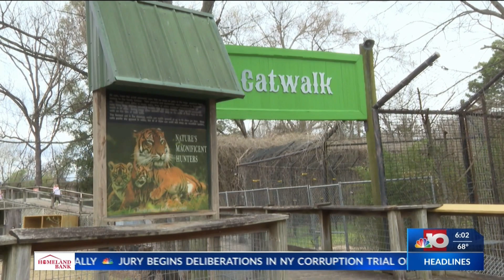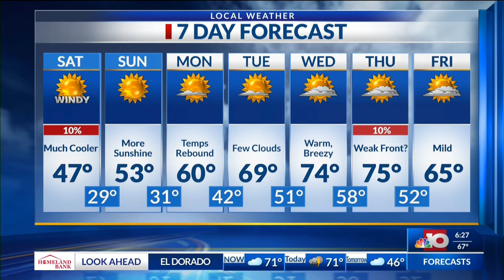KTVE Channel 10 News at 6 (February 16, 2024)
THE COPYRIGHT OF THIS PROGRAM BELONGS TO NEXSTAR MEDIA GROUP!